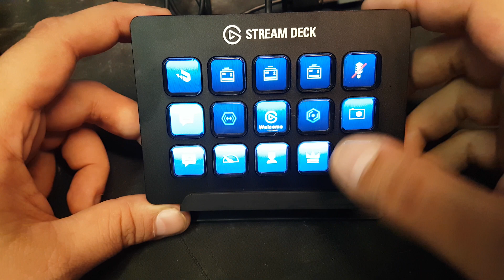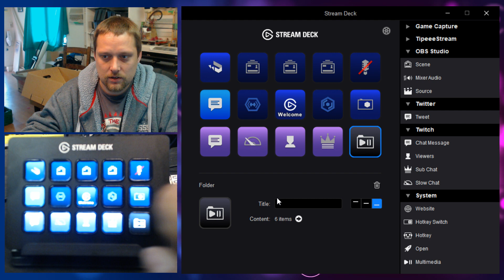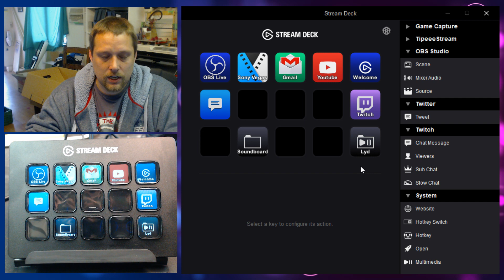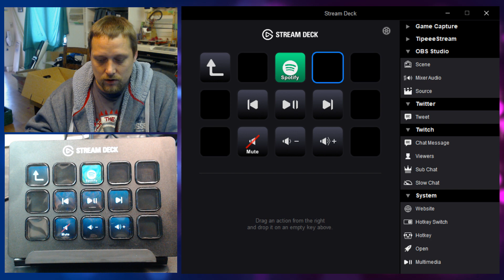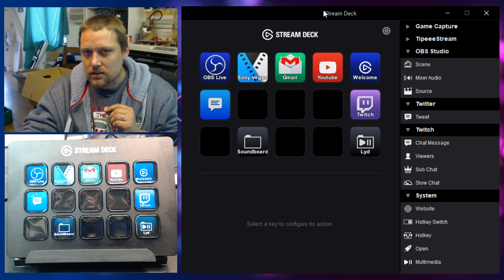Unboxning/Review af Elgato Stream Deck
Idag kigger vi på en Elgato Stream Deck men kan man spille på den ?? ?

Elgato stream deck koster ca 1300kr